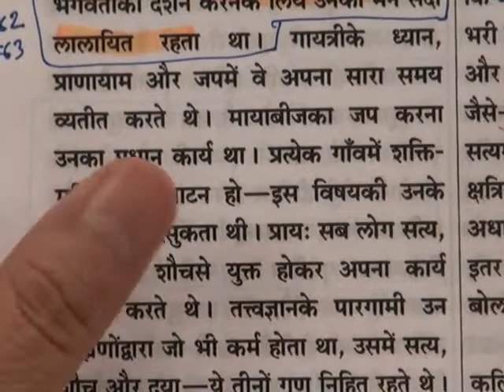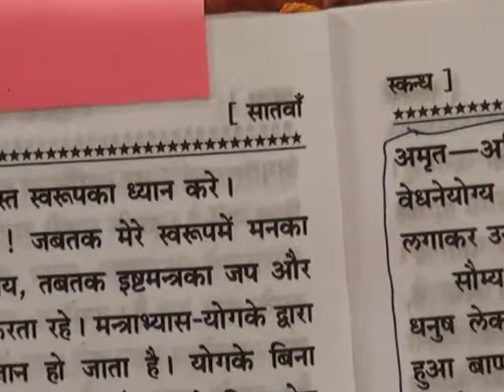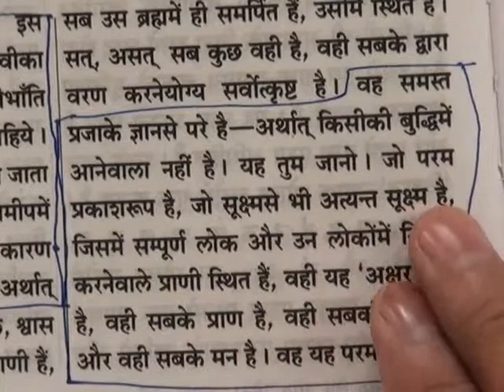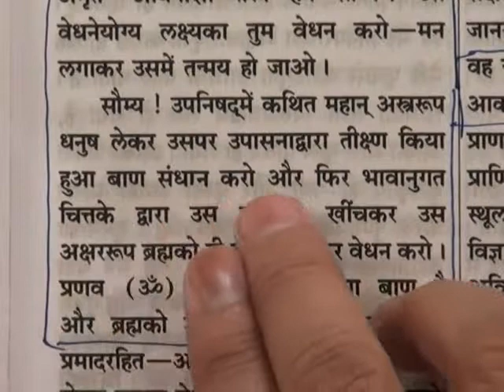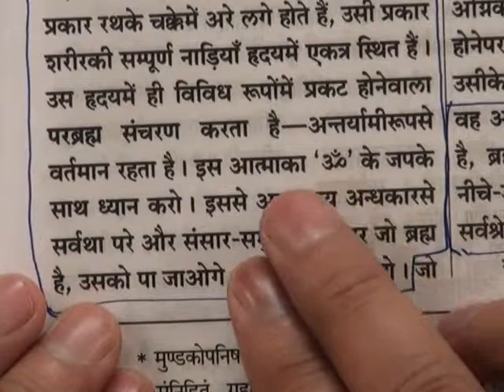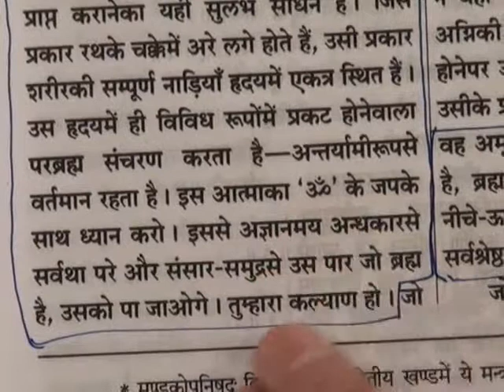Barwala Satsang Full(27 to 29 may 2011) Part15 of 39